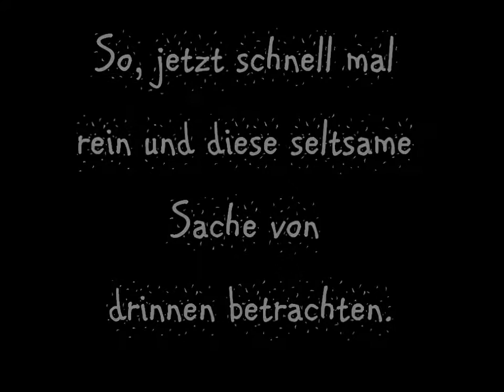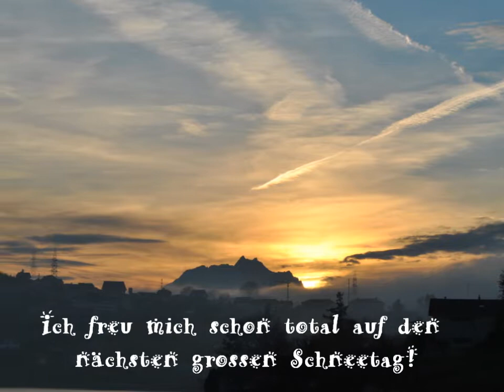14. Königspudel Bambuli's erster Schnee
Grosspudel Bambuli findet den Schnee einfach nur COOL!